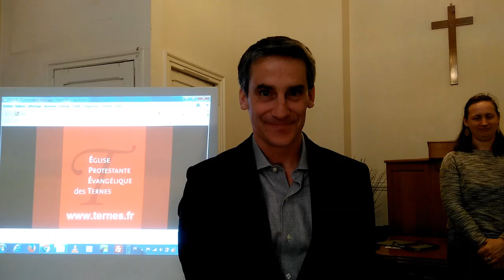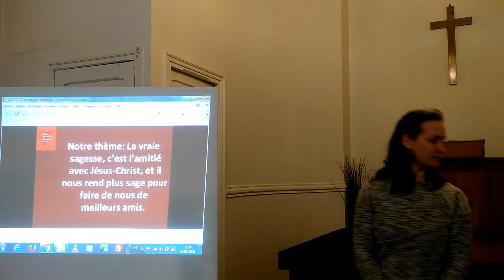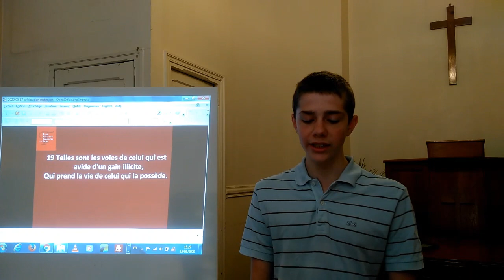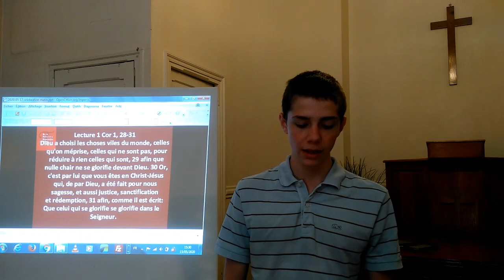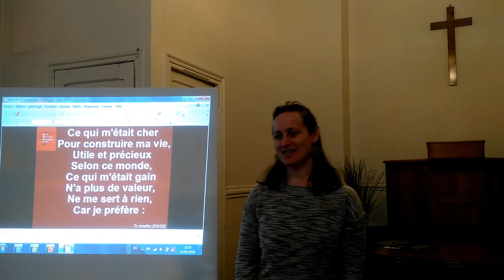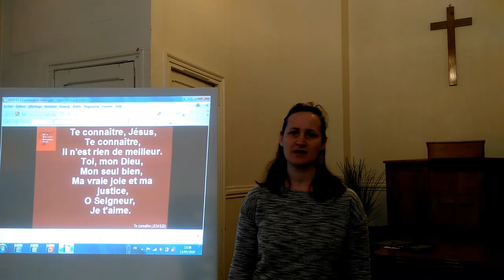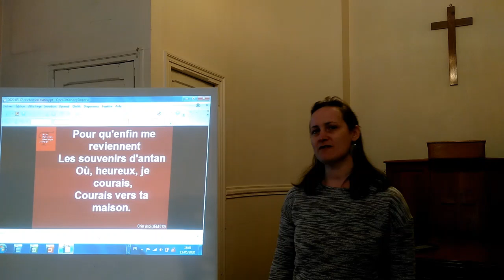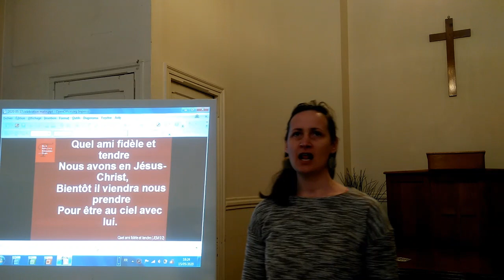2020 05 17 Célébration de l'Eglise Protestante Evangélique des Ternes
Notre célébration de ce dimanche 17 mai, ouverte à tous.
Aujourd'hui : sagesse et amitié ...
... Suite de la série dans le livre des Proverbes, pour acquérir ou s'enrichir de la sagesse biblique.

Plan de la prédication :
1 - Choisir ses amis
2 - L'amitié est nécessaire
3 - L'amitié est une manière d'aimer son prochain